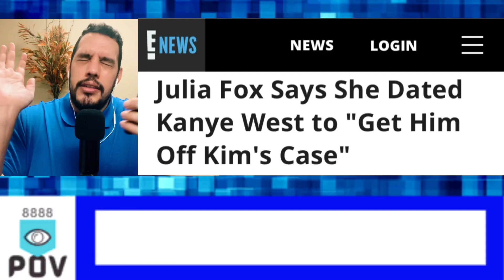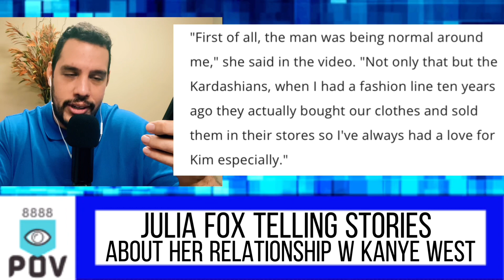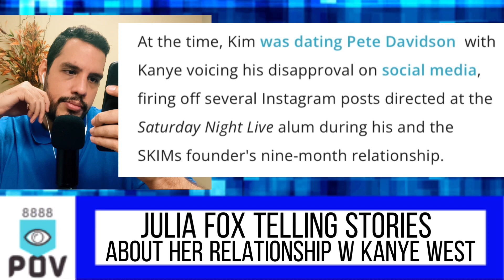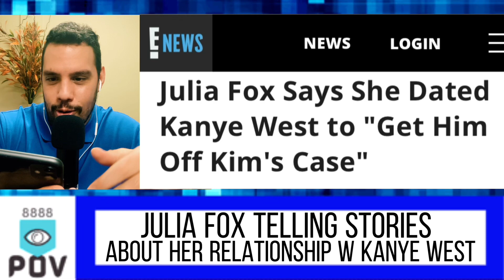WGO - S4Ep11 - juliafox Telling Stories About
Socials

AMAZON WISHLIST